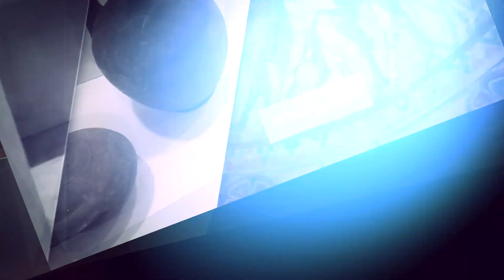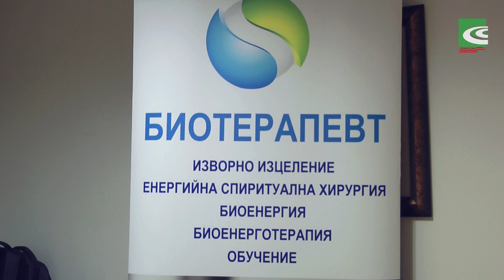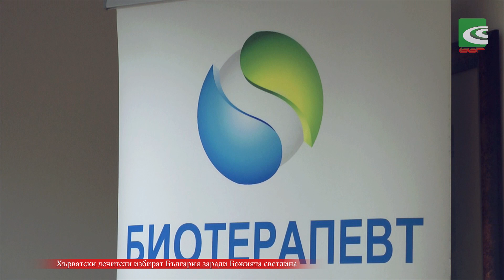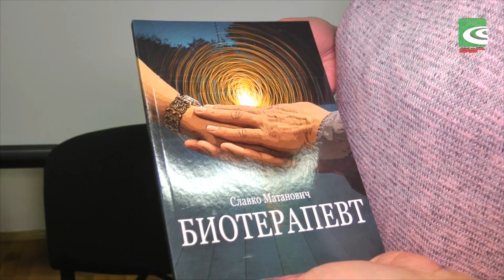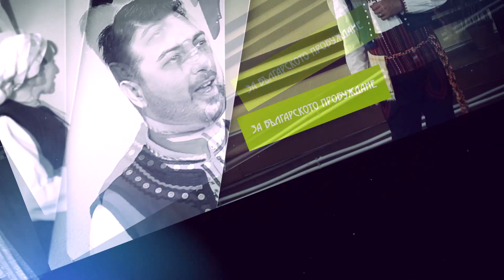Хърватски лечители избират България, заради Божията светлина - бр.15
„България – код, духовност, памет“
Роден в Хърватия, развиващ собствен бизнес като строителен предприемач, Славко Матанович е от все още малкото хора,  които усещат света с клетките си. И причината да развие този си усет е заболяване, чрез което проумява смисъла на живота и процесите, които го движат. Заедно с Ананда Роши – голям духовен учител, са избрали да живеят и работят в България.
В Родината ни ги води пътят им на лечители и учители, и знанието, че българите имаме специална духовна мисия. Според тях българската колективна карма е специална, ще се издигне много бързо на световно ниво и в бъдещето ще бъде първа в Светлината!